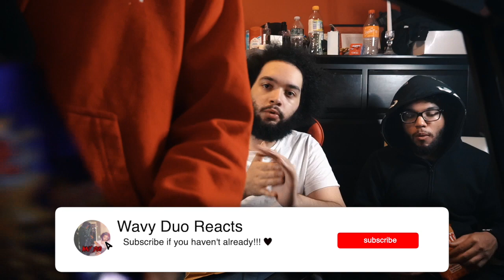TOBI'S NOT GOING FOR IT 😭 I AMERICANS REACT TO SIDEMEN BEST EVER PRANKS!